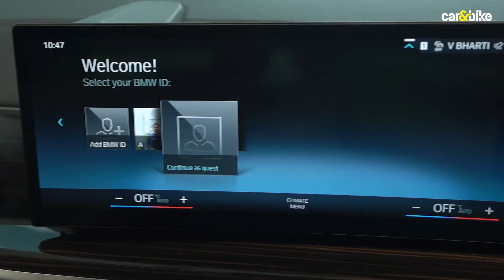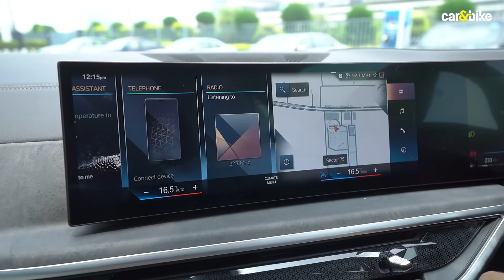2023 BMW X5 Launched in India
2023 BMW X5 facelift Bharat me Rs. 93.90 lakh, ex-showroom ki shuruati keemat par launch ho gayi hai. Kya hai nayi SUV me naya janiye is video me.